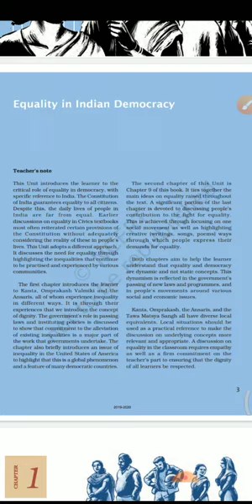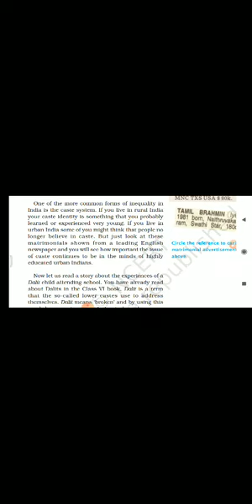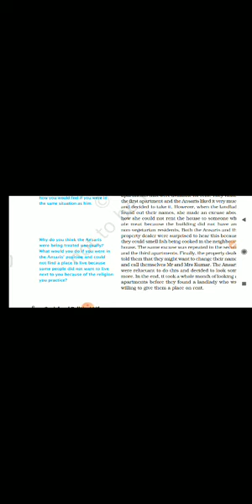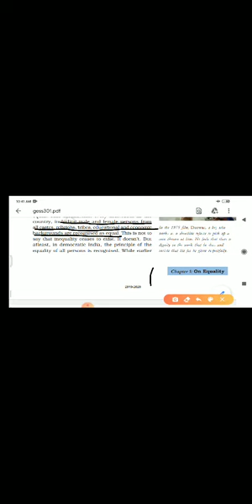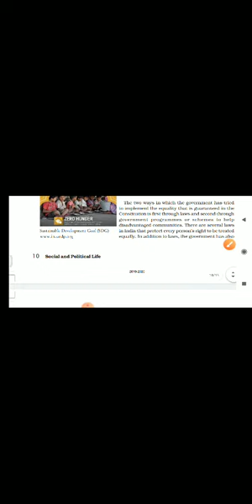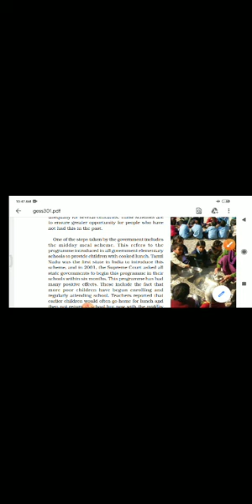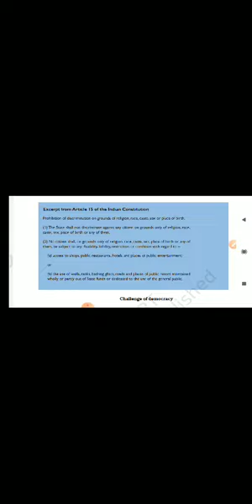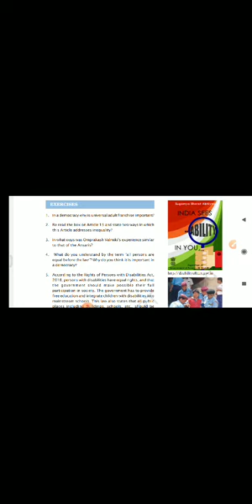Civics class -7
Equality  in our country